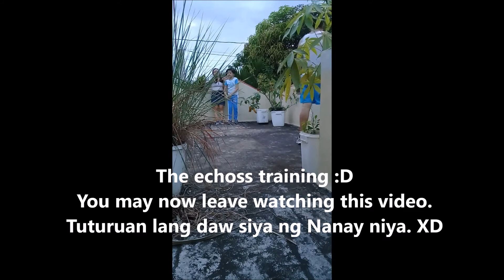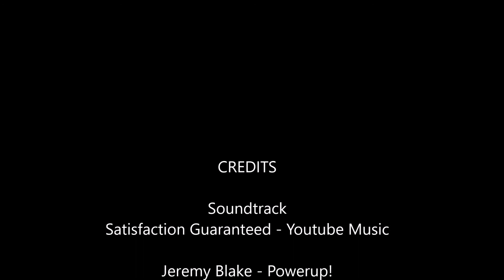Luksong Tinik | PE3 | Plus The Making | This is Us 😁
This is our very first time to play the famous our very own Filipino "Luksong Tinik", siguro nagkataong di uso sa mga lugar namin noon ang larong ito, kaya it's not just our son who's learning here, kami din.

Our submitted video output is even lower than a minute. But that's just the output after lots of splitting and trimming. Reality is, it took us many tries.

Ops, we included in this video "the making", wala lang, bakasakaling makatulong pano gawin o laruin ang luksong tinik at para din maipakita namin kung paano kami sa mga gawain ng aming anak, sa kabila ng dami din naming ginagawa.

We documented everything here para sa paglipas ng panahon, hangga't may youtube, maipapakita pa ito ng anak namin sa mga magiging anak din niya.

We're having fun, sana kayo din!

God bless!